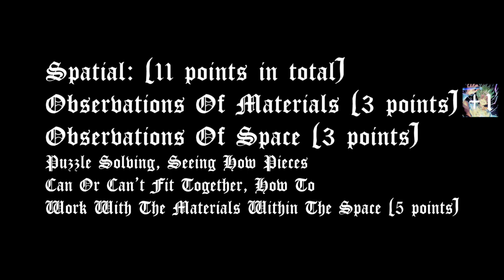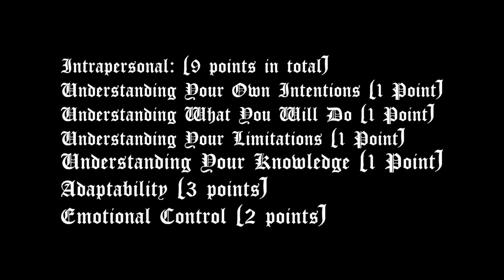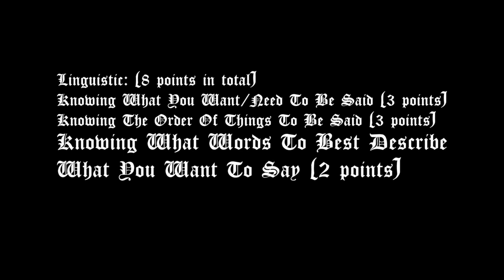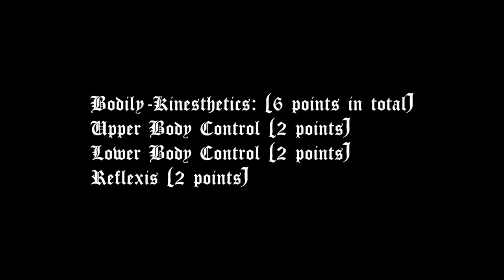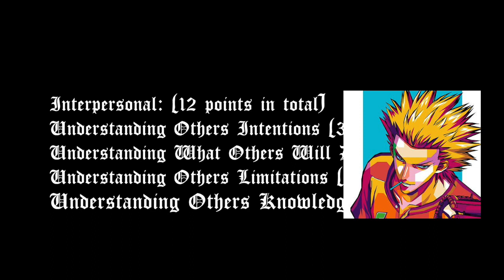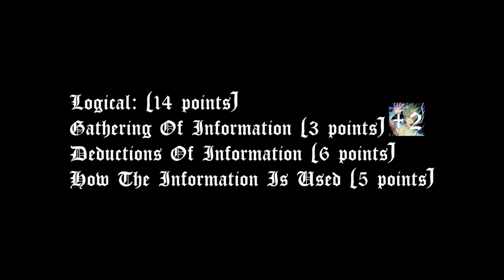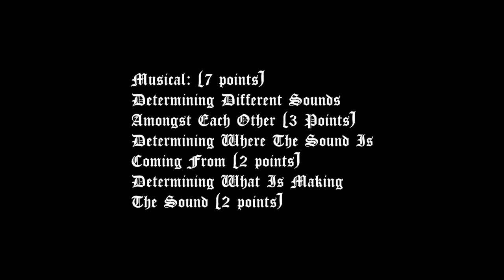Anime Intelligence Tournament: Round 2 - Senku vs Tokuchi (Dr.Stone vs One Outs)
Round 1 of my Anime Intelligence Tournament, these two have vastly different kinds of intelligence showings. So which is smarter overall? Lets find out